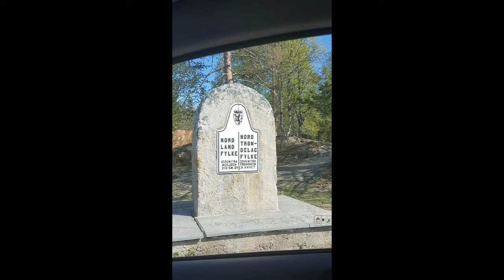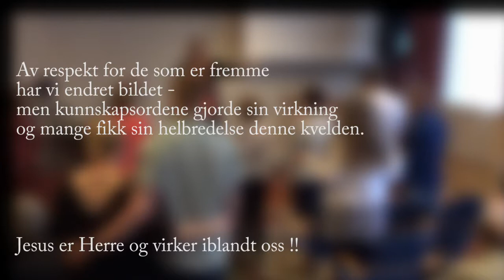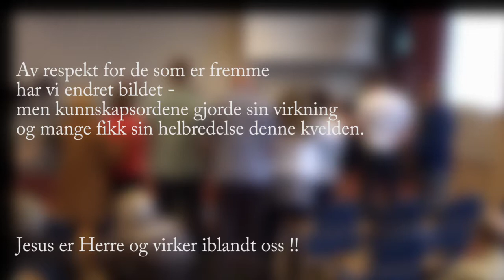Vekkelsesmøter i Mosjøen. Solfrid B.Jepsen Lørdag kveld.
En kveld der det kom flere kunnskapsord og folk tok imot helbredelser og Guds tiltale . En fryd å vite at Gud stadfester!